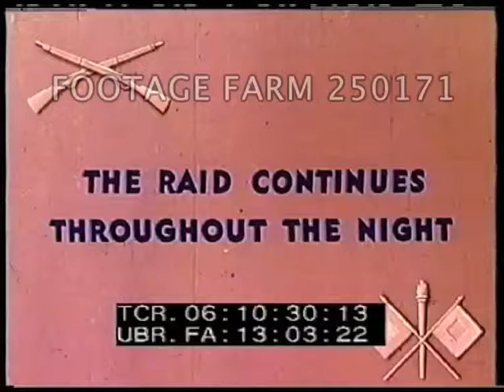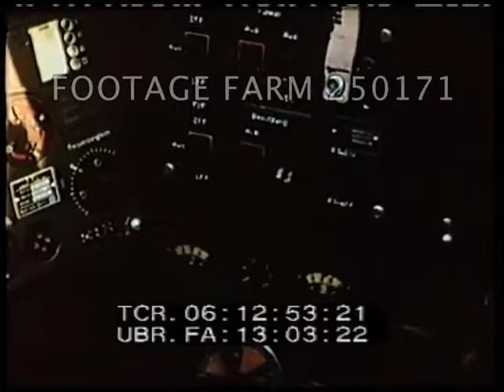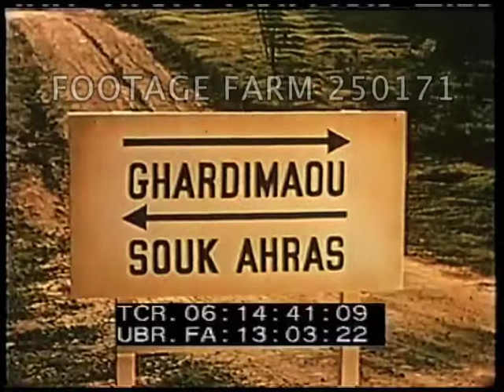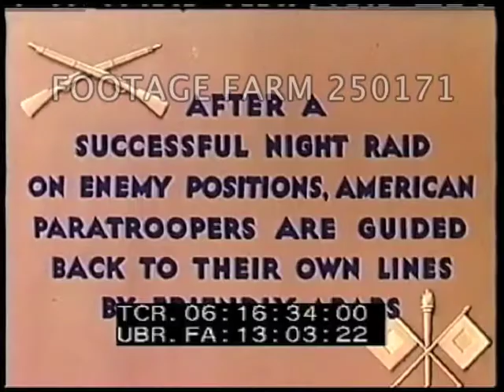1942 North Africa Front 250171-02 | Footage Farm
[WWII - Color, 1942 Northern Africa Front]  R2
Air battle continues thru the night.  Incredible red sky, German planes in flames on ground.  German plane drops parachute flares on harbor - tracers.  Explosion.
06:11:15  Aftermath next day, civilian refugees carry belongings along street.  Bomb damaged buildings - furniture piled on carts.  Four children posing give V-sign.  Fireman & man giving V-sign.  Smoking downed Nazi planes in fields - wrecked Dornier.  Tail fin w/ swastika, remains of a downed Messerschmitt.  Almost intact Nazi plane, includes interiors
06:13:03  Tanks roll thru Bone, tracking shots thru streets, across the desert, silhouette of tank & crew against sand; POV up roads in Atlas Mountains toward Tunisia.  C-47 transport planes fly overhead.  CU tank wheels / tracks along road.  Road sign Ghardimaou / Souk Ahras.  POV tanks climb roads in Atlas mountains - dispatch riders on motorcycles.
06:15:42  Tank convoy bivouacs for the night.  Camouflage.  US soldier shaving another.  US soldier on guard.  American paratroops guided by Arab children w/ rifles & Arabs back to their lines after night raid. Troops relaxing on roadside.  Military vehicles jeeps, half-tracks & tanks advance; tank over bridge, CU tank wheels / tracks.  French soldiers guard bridge.  P-38 aircraft overhead providing air cover for convoy.
06:19:17  Souk-El-Khemis.  Allied hospital train after daylight attack by Nazis.  Red Cross markings on top of damaged carriages - soldiers giving V-Sign standing next to wrecked train.  Written on damaged carriage " Our Blue Bird, Bombed & machine gunned to Hell but still kicking "
06:20:02  Arabs sell chickens to US troops.  Man on small donkey.  US soldier chopping head off chicken.  Cutting up & cooking chicken.
WW2; WWII; North Africa; Algeria; 1942; Fighting; Destruction; C47; P38; Documentary; Propaganda; 1940s; Operation Torch (?);
NOTE:  Sold at per reel rate.  Good color & coverage.